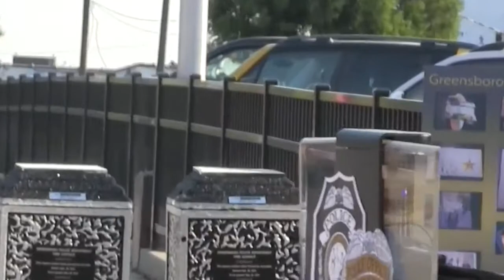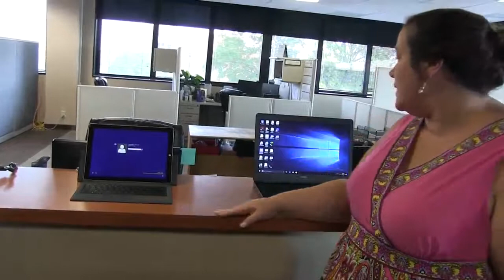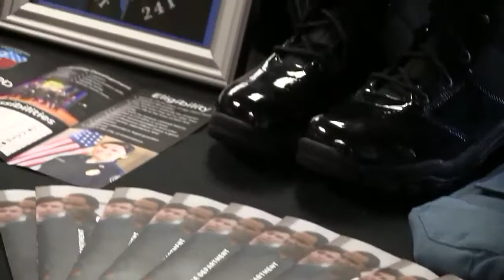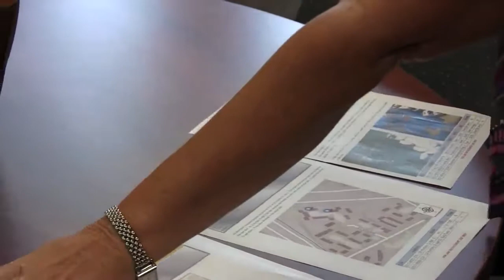police In Greensboro NC Grand opening With Pastor Odell